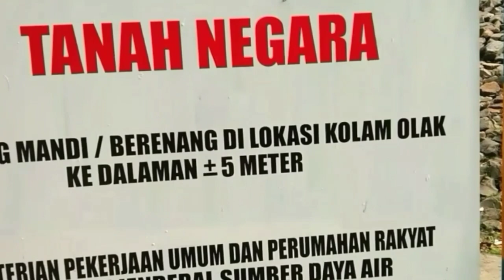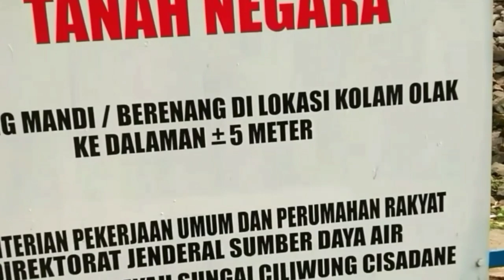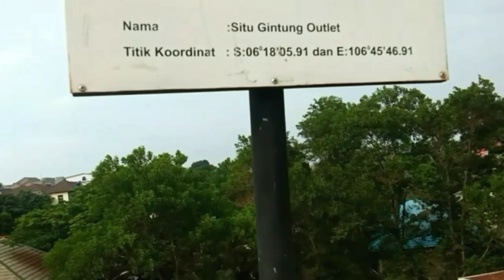Danau Situ Gintung Wisata Para Mancing Mania di Tanggerang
Lihat Keindahan alam di tempat wisata mancing di danau Situ Gintung banyakpara mancing mania berkumpul di tempat wisata dan juga wisatawan baik dri lokal maupun mancanegara datang berbondong bondong menyaksikan keindahan alam di situ gintung